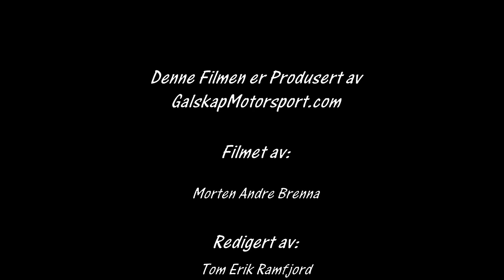Romjulsrally 29.12.2016 SS 1 og 3 Cam 3